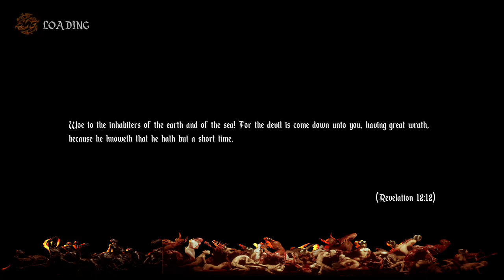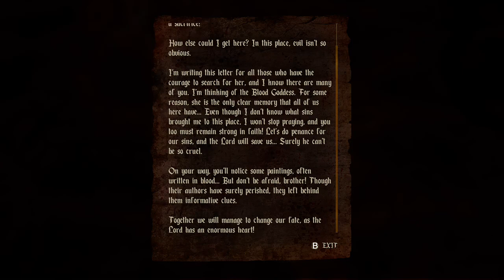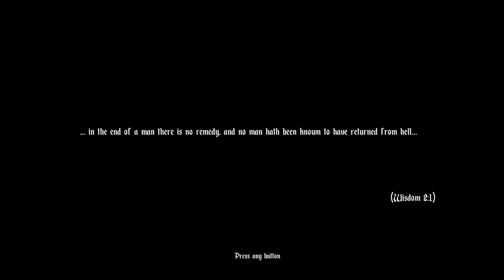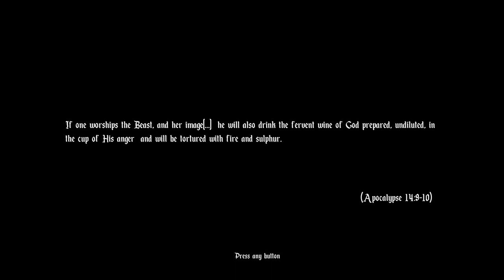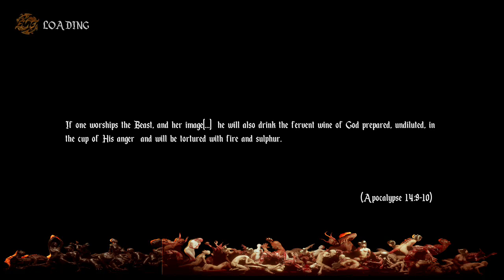AGONY // Part 1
I'm in glitch hell.